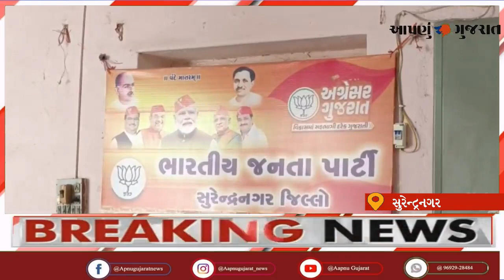સુરેન્દ્રનગર જિલ્લા ભાજપ કાર્યાલય ખાતે મતદાન ચેતના અભિયાન અંતર્ગત પત્રકાર પરિષદ | Aapnu Gujarat News